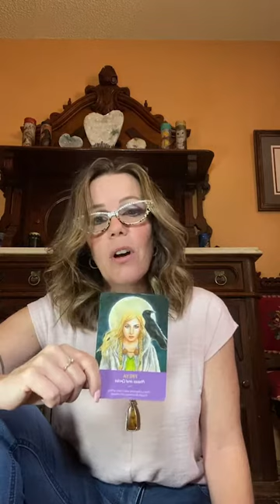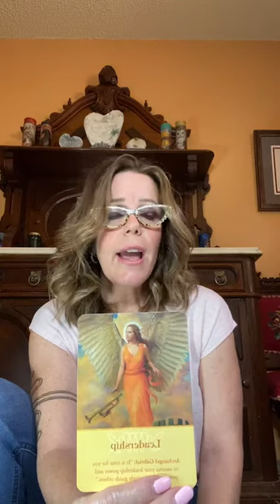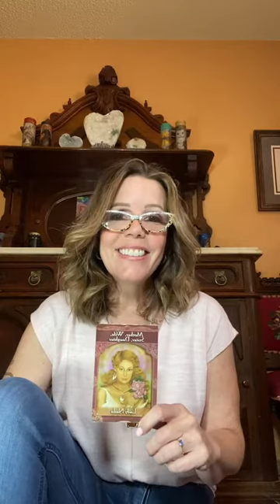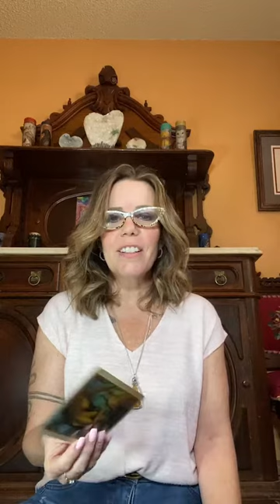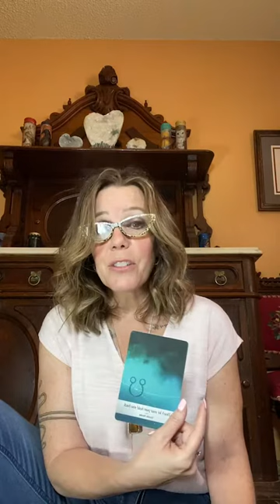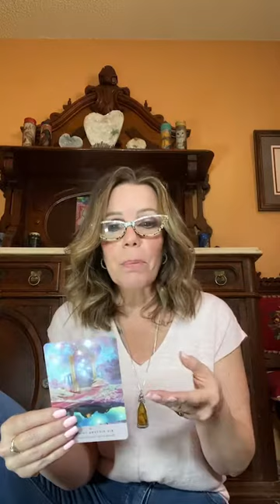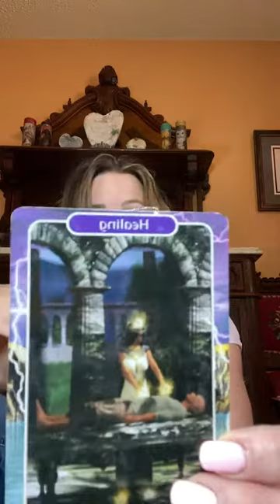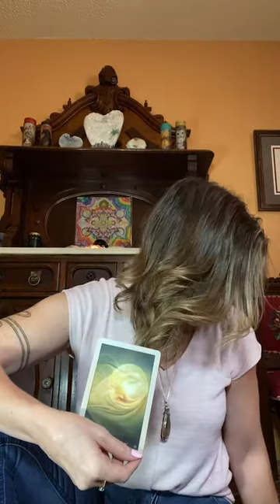What’s the big picture?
9/11 messages from my altar